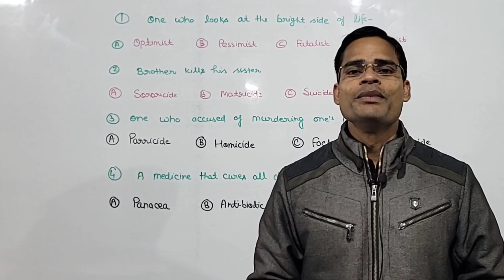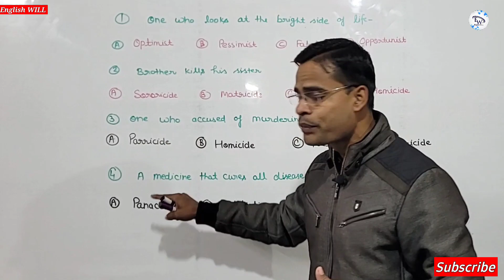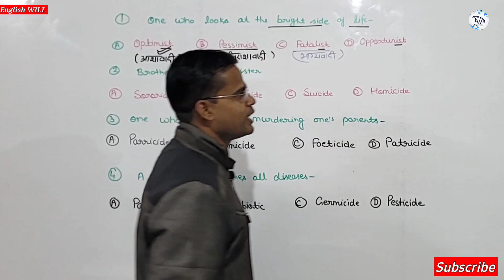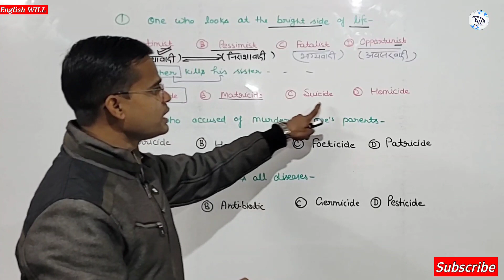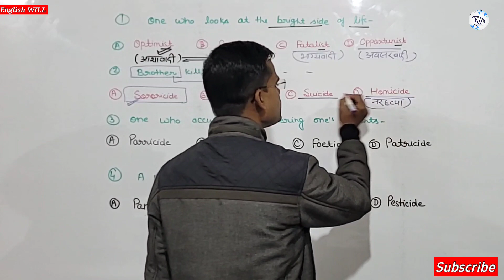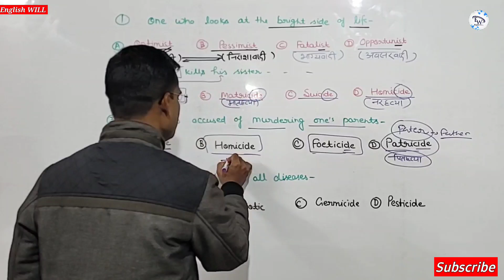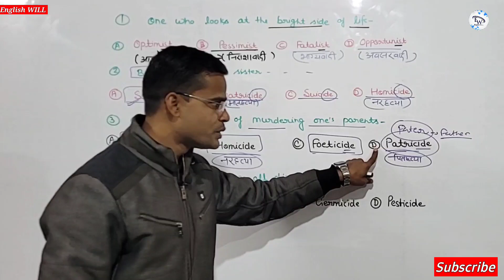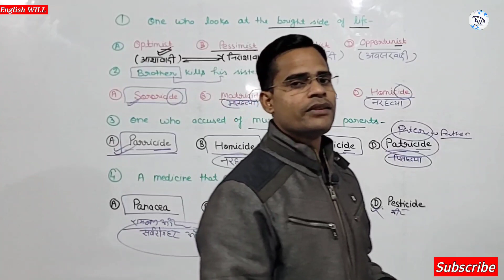One word substitution। One Word for all competitive exams।